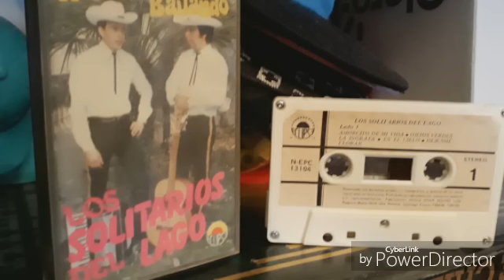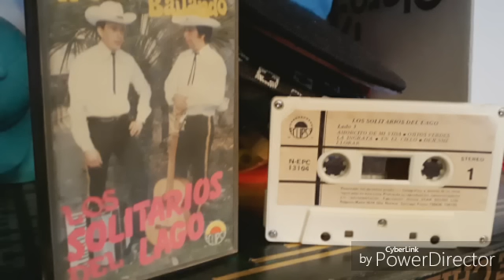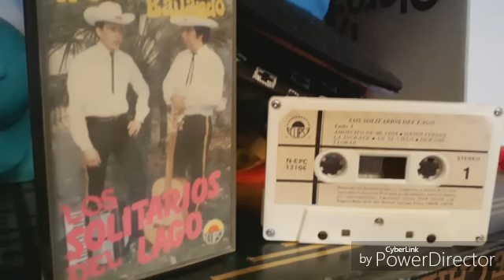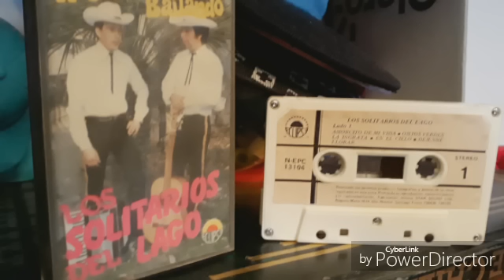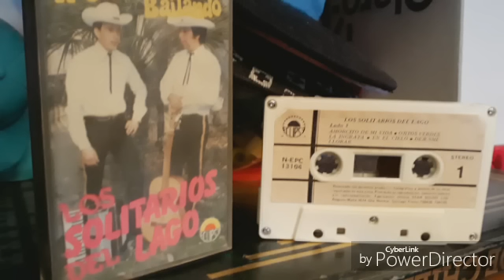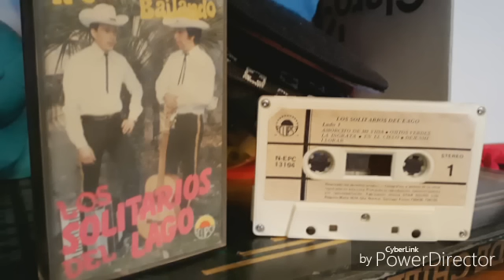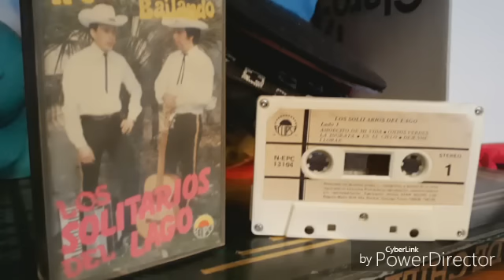Los Solitarios Del Lago - A Gozar Bailando (1991) ((COMPLETO)) ☆RELIQUIA☆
Que Tal Amig@s hoy les traigo este gran cassette de este grupo ranchero LOS SOLITARIOS DEL LAGO CON SU ALBUM A GOZAR BAILANDO DEL AÑO (1991) Del Sello Star Sound - Eclipse UNA RELIQUIA...

DISFRUTENLO..

AUDIO COMPLETAMENTE DIGITALIZADO Y REMASTERIZADO POR

TRACKLIST

1(00:00)Amorcito De Mi Vida
2-Ojitos Verdes
3-La Ingrata
4-En el Cielo
5-Dejenme Llorar
6-La Arañita De Mi Prima
7-Ahora Por Idea
8-Tu Nuevo cariño
9-La Chimilonga
10-Firma Con Sangre

☆7 Region Del Maule☆